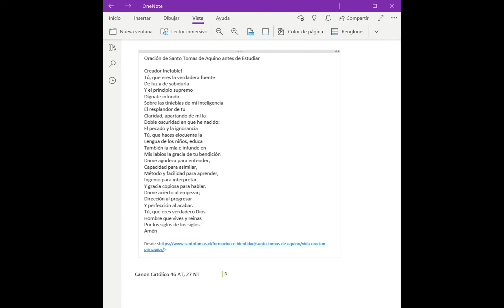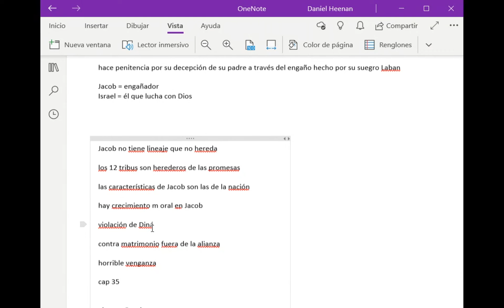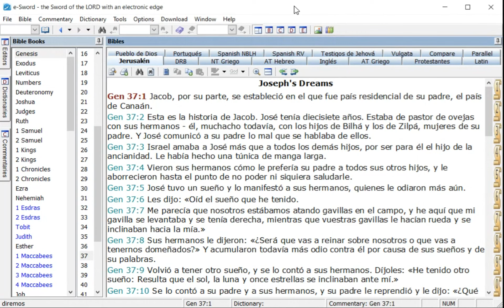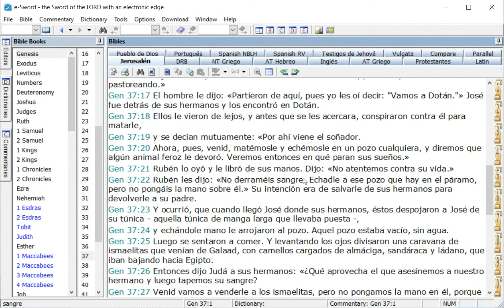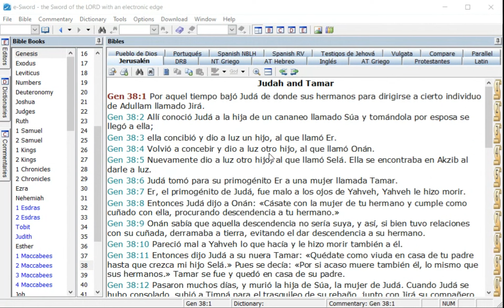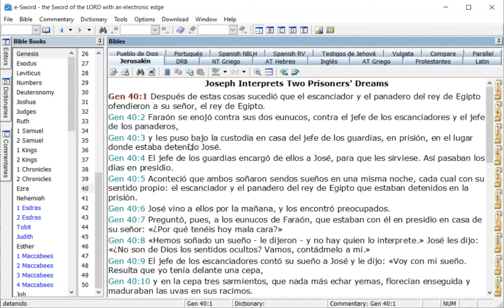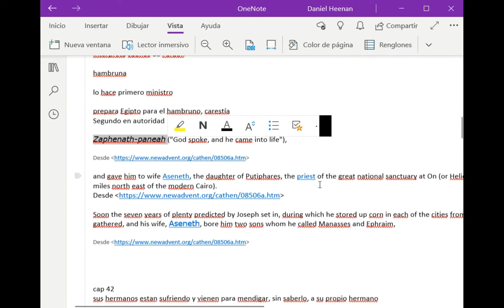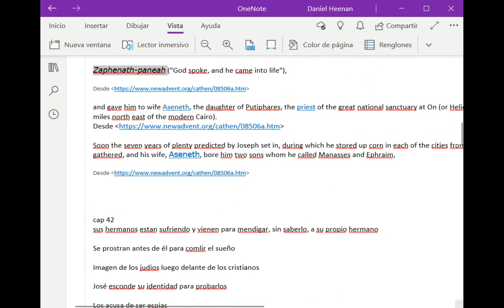El Libro de Génesis. El Ciclo de José.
Padre Daniel Heenan, FSSP.
Casa Cristo Rey. Guadalajara, Jalisco, México.
Agradecemos su donativo:
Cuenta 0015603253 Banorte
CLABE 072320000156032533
Sucursal 7743